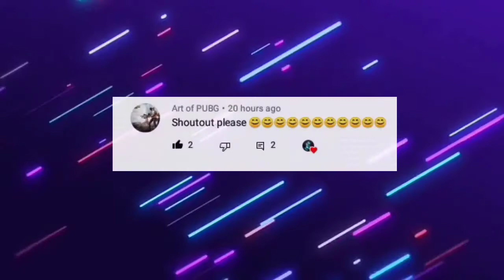My character has a bomb in his Pocket (The business guy level 5-7 ) #2